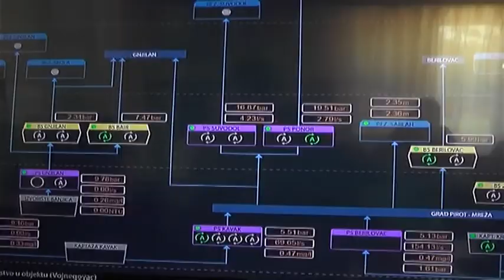NASTAVAK SARADNJE VODOVODA SA KFW-OM 2018 19072018